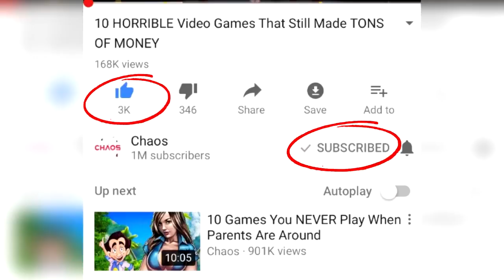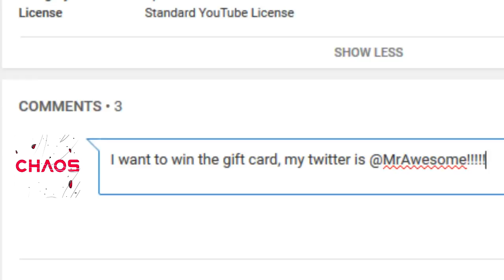10 Questions To Test Your COD CAMPAIGN Knowledge (CALL OF DUTY QUIZ) | Chaos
10 Questions To Test Your COD CAMPAIGN Knowledge (CALL OF DUTY QUIZ)